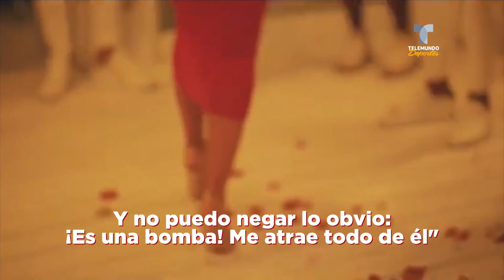Georgina cuenta los secretos de su amor con Cristiano | Telemundo Deportes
Video oficial de Telemundo Deportes. La hoy influencer, modelo y empresaria de 26 años confesó detalles íntimos de cómo se conocieron, recordando cómo fue su primera conversación.